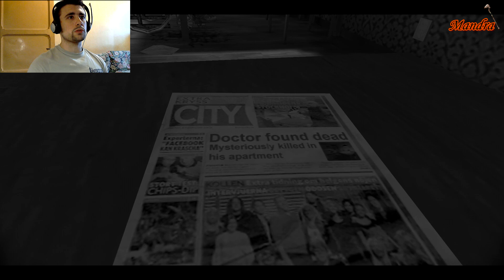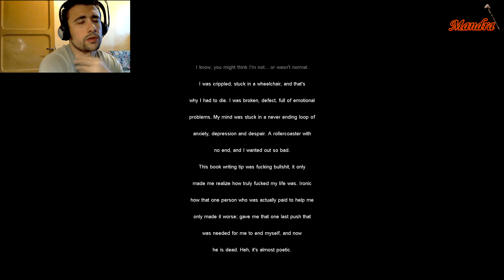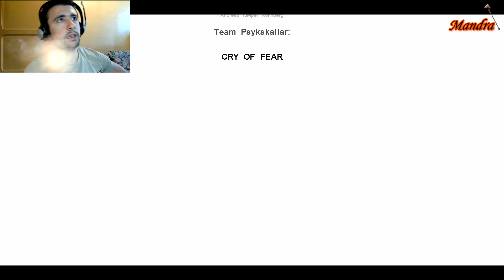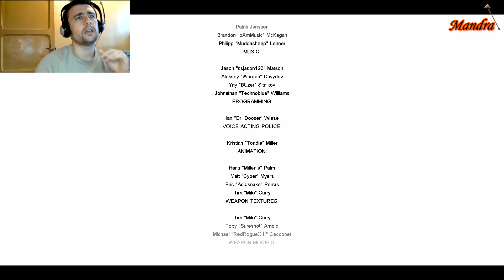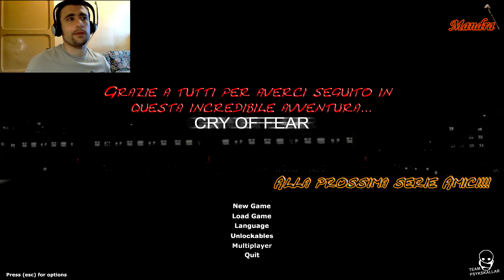[FINALE] Cry of Fear.. Con FaceCam! "La terribile verità" ITA FULL HD 1080p #29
***Leggete tutto amici veritieri!***

Amici miei! Bentornati nel canale più incredulo del tubo! Oggi siamo giunti alla fine del nostro incredibile Cry of Fear, poco altro mi sento di aggiungere, se non quella di ringraziare tutti voi che avete seguito con affetto questa bellissima serie! :-) ENJOY MY FRIENDSSS

Cliccate "Mi Piace" sulla pagina Facebook raga, per tenersi sempre aggiornati! ;-) ecco il link!!